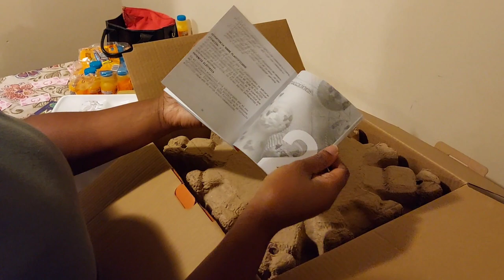Lunch at Starbucks || MY first air fryer || South African living in USA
Hey Hun-chies hope you all are doing greatly  well  by the grace of God. 🥰🥰🥰

SUPPORT BY:

WHATCHING THE ADVERTS